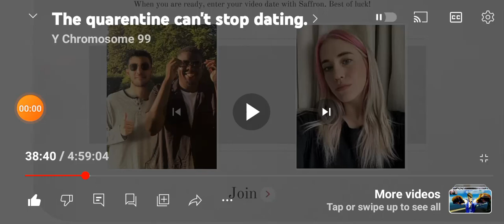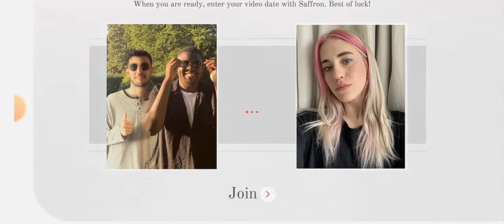The devil IS high fructose corn syrup. (More info in description box).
1:Proven more toxin than regular sugar.
2: Leading cause of diabetes and obesity.
3: Nearly 100% made from GMOs.
4: Causes reproductive harm.
5: 2 TIMES more deady for women!!